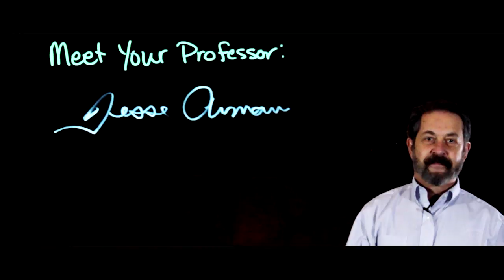Meet Your Professor - Dr. Jesse Arman